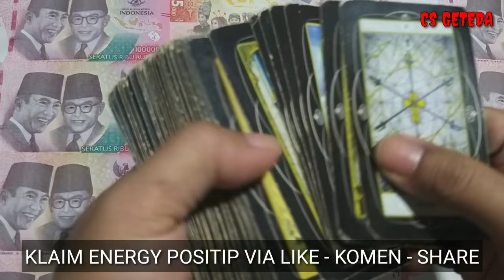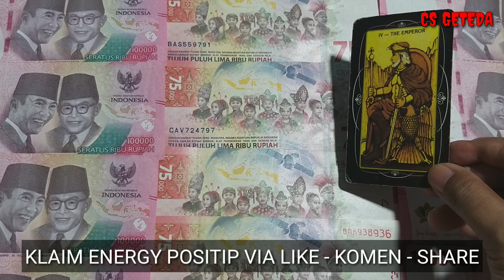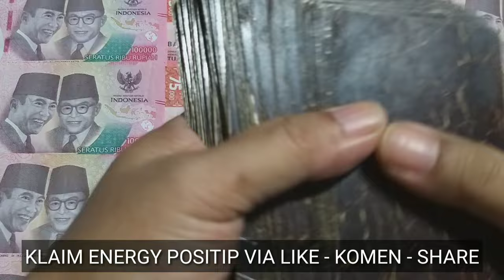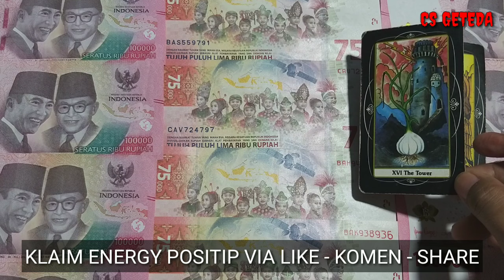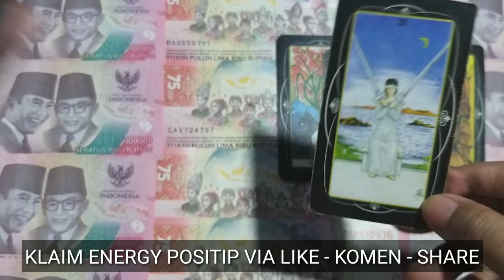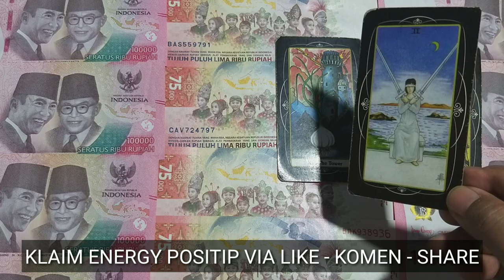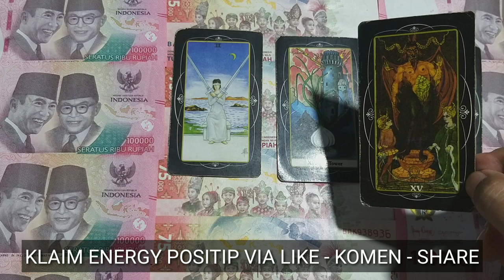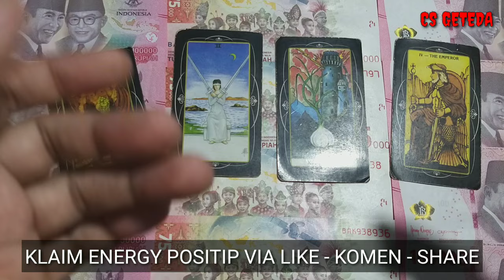4 ZODIAK HUTANG LUNAS AWAL SEPTEMBER 2024 I Cicilan Kredit Kamu Lunas Awal Bulan Ini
DONASI CRYPTO :
ADA/Cardano : DdzFFzCqrht1Si3emEuQfuHmZ7WsZV5bNECm1s6FdDrnHDTksSZM5k1n2N4ZQq4tVH2ss65rACRV5x3nuoQttyLpyDAwTQpqLHf7Udfj
ETH/Ethereum :
0x6e8099a59f96624c1b964554db520b77b05ffd64